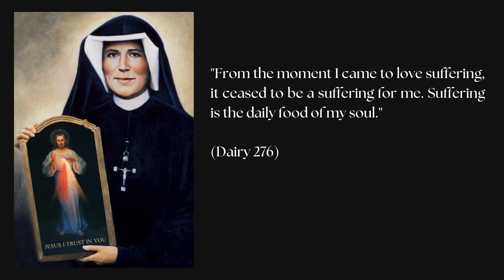The Divine Mercy Chaplet - Wednesday 25th September, 2024.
Thank you for joining us here today to pray The Divine Mercy Chaplet. We gather here everyday to pray this beautiful devotion. We pray for each other, & for the whole world. If you have any prayer intentions,  please put them in the box below so we can pray for you.

The Divine Mercy Chaplet is a chaplet that was given to Saint Faustina by Jesus as a spiritual tool for obtaining pardon for one's sins through the offering of the Body, Blood, Soul and Divinity of Jesus to the Father in atonement for sins. God’s Mercy is open to each, & everyone of us so, Please LIKE & SUBSCRIBE, & SHARE these videos, so we can grow our prayer community, & to share God’s Mercy with the whole world🙏🏻God Bless You!